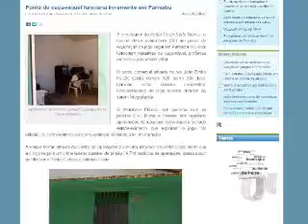Ponto de caça-níquel funciona livremente em Parnaíba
Após denúncia do Portal Costa Norte, o ponto de caça-níqueis (situado na rua João Emílio Falcão Costa, número 328, bairro São José) foi fechado. Matéria veiculada nesta quarta-feira (09) mostrou o jogo ilegal era livremente explorado. Entretanto, não foi a polícia que acabou com a farra de apostas. Segundo informações obtidas no local, os próprios donos do estabelecimento se anteciparam à chegada das autoridades e fecharam as portas.